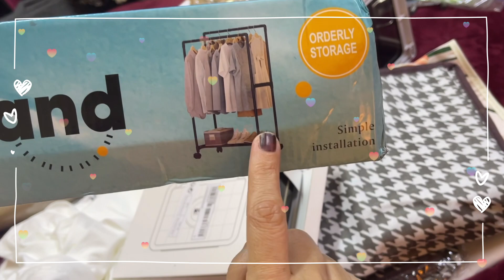التسويق المفيد تعوا نشوف سوا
Alsultana Rima

تلغرام الي تحب تتعلم دورات بالكروشيه

للطلب والاعلانات واتس ت اب 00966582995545

تيك توك

ريما كروشية

مطبخ ريما

طلبت اشياء حلوة من النت تعوا نشوفها ونعرف بشو نستخدمها 🤗🌹 _A